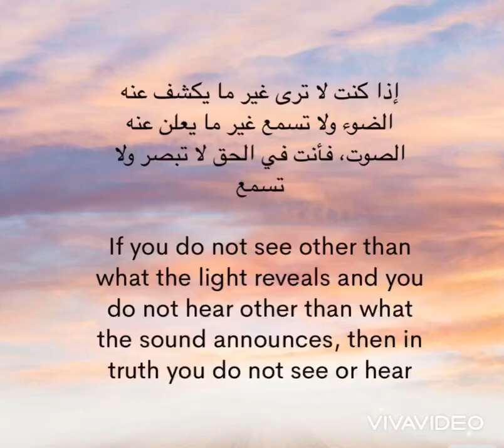الماضي.. The past